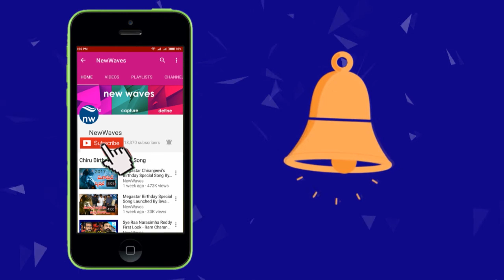మాటకు మాట - Bandi Sanjay vs KCR vs Central Minister Gajendra Singh | Mataku Mata | New Waves